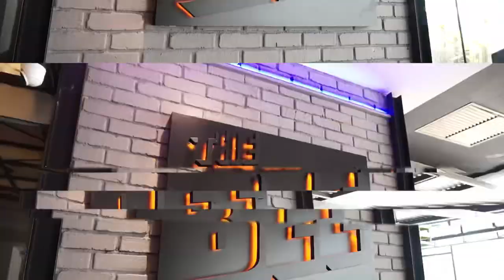AMAN RA VLOG 001 | AMAN RA OPENS FOR PROJECT EAR